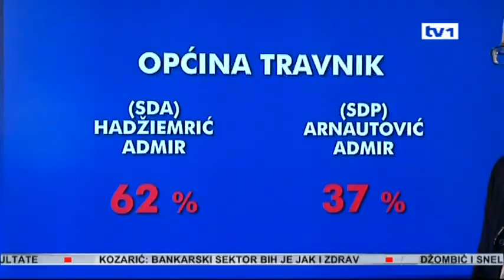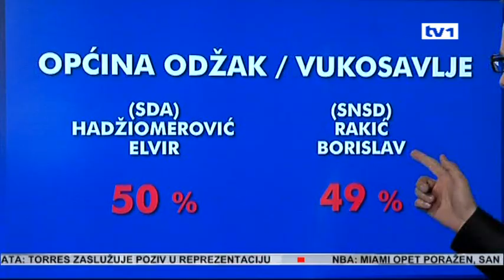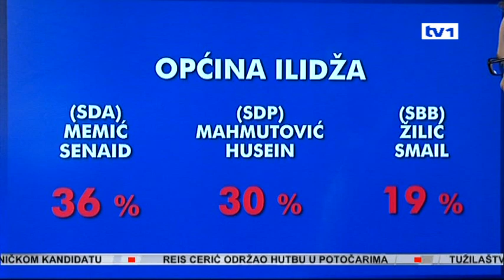Analiza TV1 - Lokalni izbori - Dnevnik TV1 18.05.2012